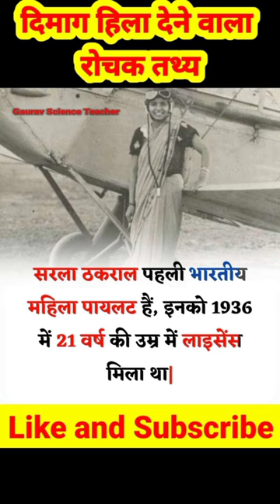भारत की पहली महिला पायलट कौन थी | First Indian Woman Pilot of India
First Indian Woman Pilot
First Indian Woman Pilot of India
भारत के प्रथम महिला पायलट कौन थी
भारत की पहली लड़की पायलट कौन है
भारत की पहली महिला पायलट कौन हैं
भारत की पहली महिला पायलट कौन थी? और उन्होंने कौन सा विमान उड़ाया था
भारत की पहली महिला पायलट कौन थी?
भारत की पहली महिला पायलट
Sarla Thakral
unbelievable facts
unseen facts
interesting facts